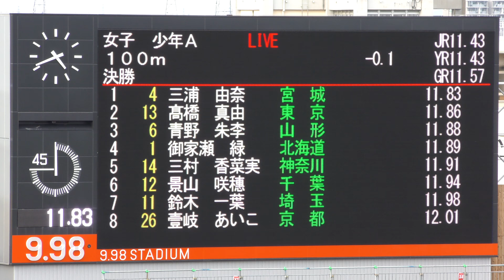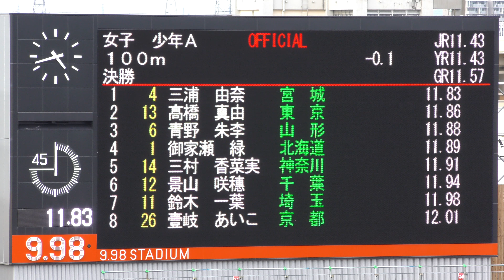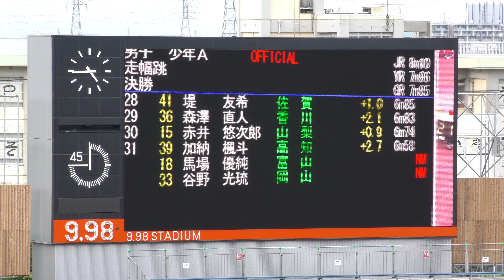H30 福井国体 少年女子A 100m 決勝